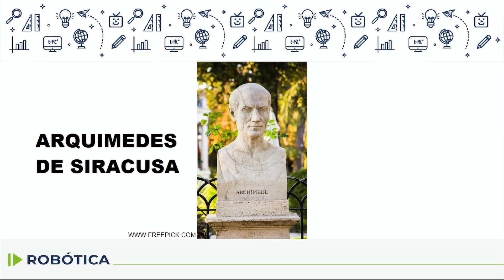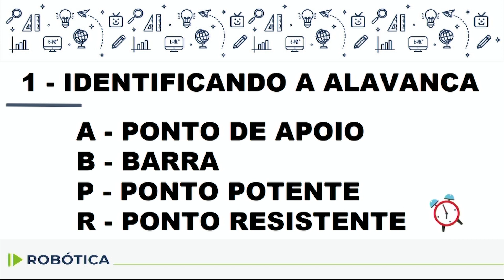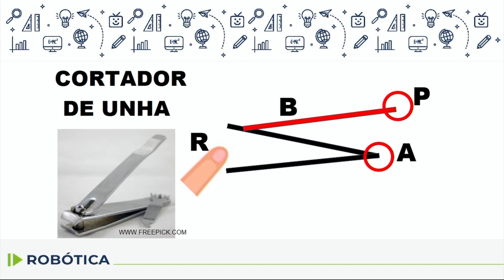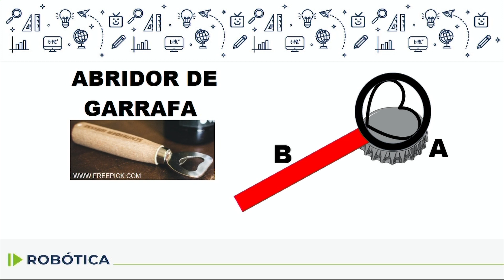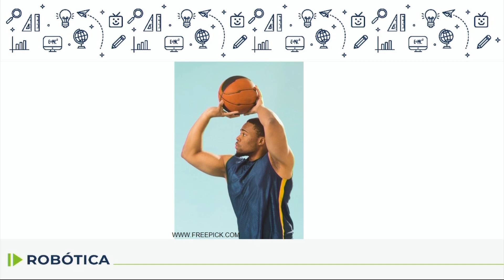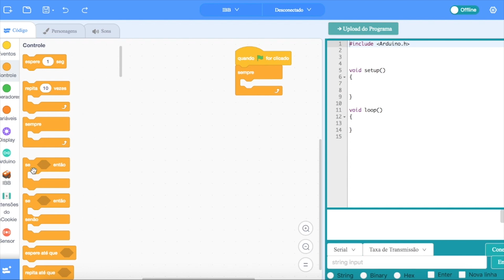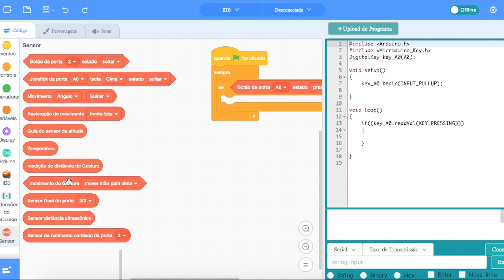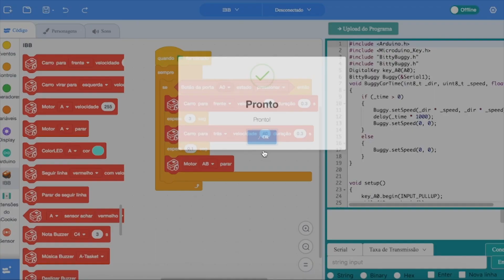Robótica - 5.º ano - aula 05 - 22/05